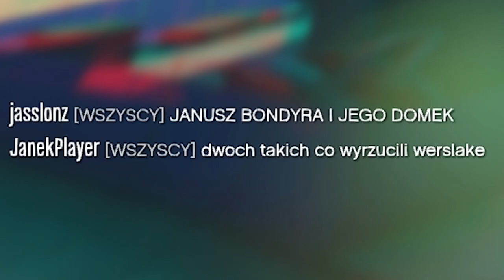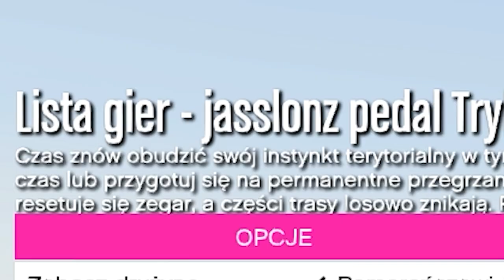DZIWNY TEN FILM...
ja dosłownie nie w

-=SOCIALE=-